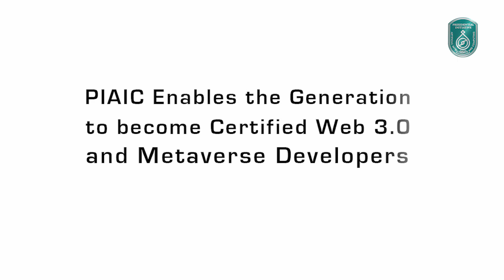Web 3.0 and Metaverse Idea, Planning and Implementation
PIAIC is working hard to reshape Pakistan with the latest technology. To enable the generations to become certified WEB 3.0 and Metaverse Developer. A massive Metaverse program launch spreading city to city
Four cities and 15 universities are under Metaverse learning... PIAIC's next target is your city!